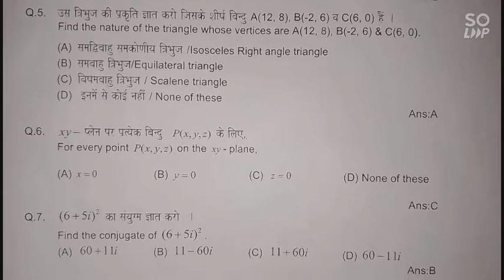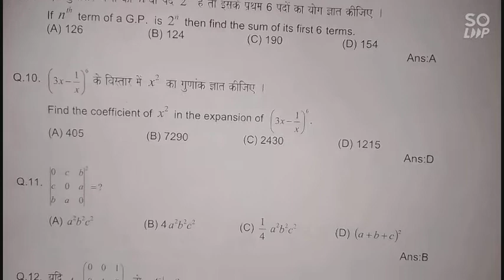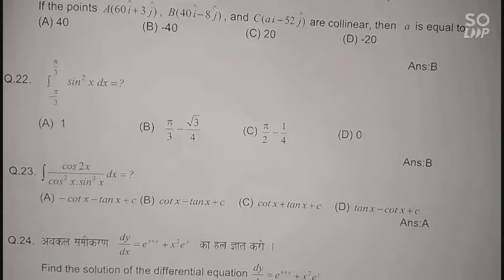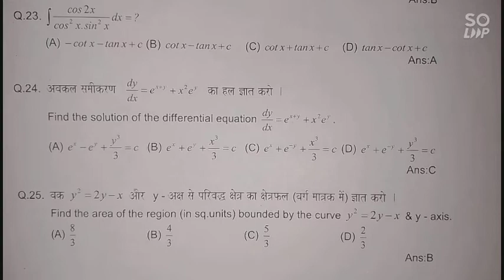Airforce x group math paper with solution@dsmathtutorialraiyatunda#ds_math_tutorial_raiyatunda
Airforce x group math paper with solution‎@DS Math Tutorial Raiyatunda

x group math paper
x group maths paper